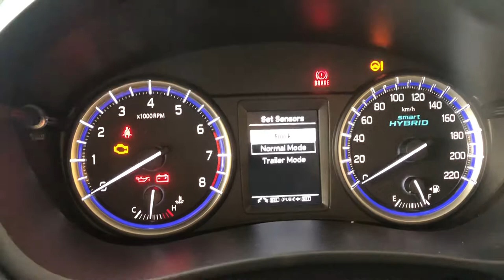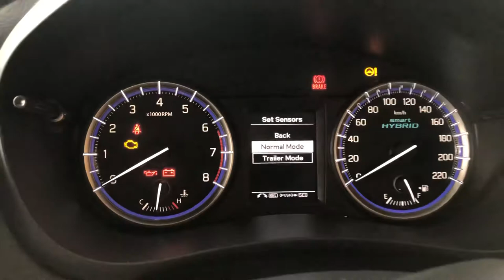Parking modes in an S Cross MID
Here you can find out the difference between the two sensor settings (Normal Mode snd Trailer Mode) in a Suzuki S Cross